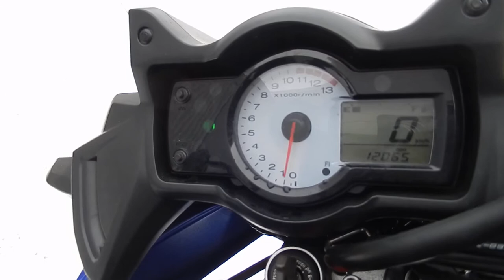No. B8165 KAWASAKI VERSYS 650